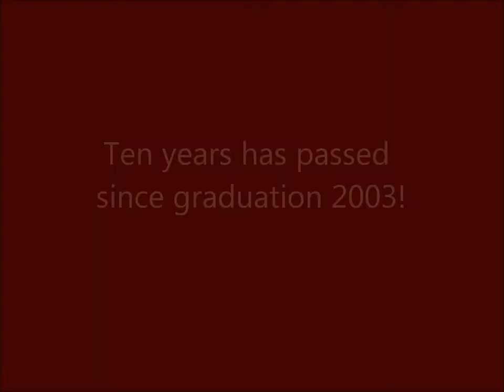Kents Hill School Class of 2003